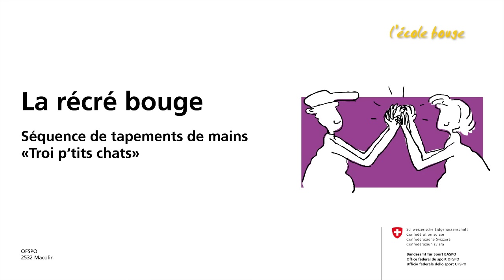Séquence de tapements de mains «Troi p’tits chats»